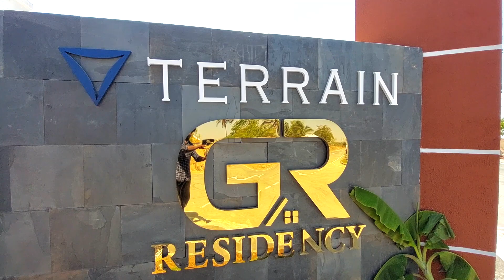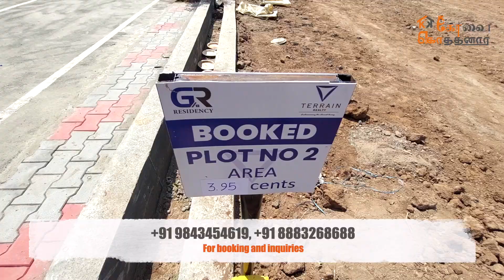2BHK Start from 48 Lakhs | DTCP Plots & Villas For Sale in Pappampatti | Coimbatore | GR Residency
About Terrain Reality :
We believe in making an enduring impact on our clients by focusing on our purpose of building trust and providing quality services. We have an intense sense of social purpose and are ambitious of sustainable growth.

Project details :

* Total land area - 1 acre
* Total no of plots - 19
* Minimum size - 3 cents
* Maximum size - 5.25 cents
* Land Cost - ₹6 lakhs per cent
* Villa cost - ₹ 48 - ₹65 lakhs
* Location just 450 mts from pappampatti junction

If you are looking out to experience the joy of a owning a dream home, then purchasing ready to occupy houses in Coimbatore would be a great decision. Kovai Kothanar offers you great range of new houses in Thudiyalur, Vadamadurai, Samanaicken Palayam, Ooty, Ganapathy, Periyanaicken Palayam, Shanthi Medu, Narasimanaicken Palayam, Karamadai, Veerapandi Pirivu and Saravanampatti . These are the most premium locations in Coimbatore which provides the finest quality of life to any family.